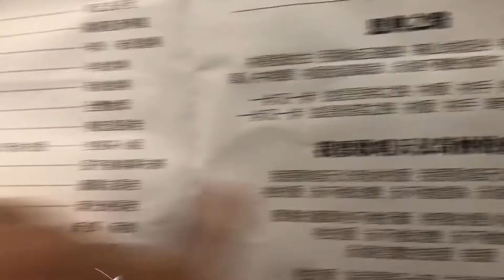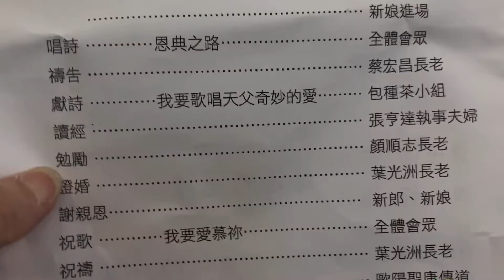《心妍與士杰結婚感恩禮拜》2022/06/11婚禮記錄影片-3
《心妍與士杰結婚感恩禮拜》2022/06/11
婚禮記錄影片-3